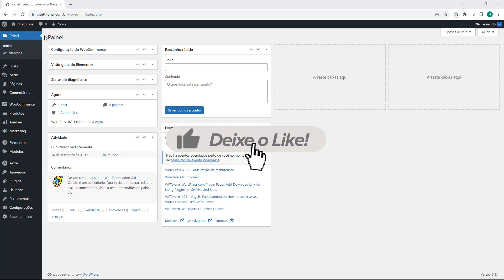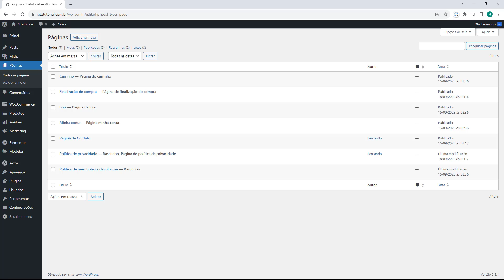Como alterar o nome de uma pagina no WordPress (Rápido e Fácil) 2023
Aprenda Como alterar o nome de uma pagina no WordPress em poucos minutos